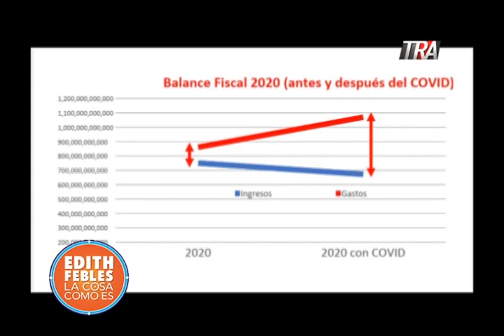¿Qué hay detrás del presupuesto complementario? La economista Rosa Cañete lo explica todo | 22/06/20